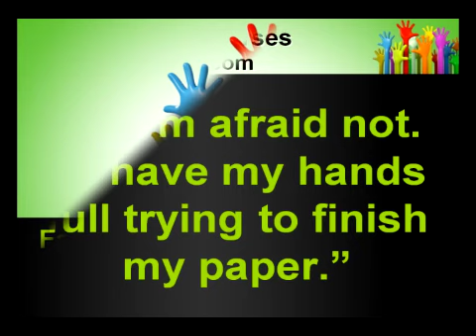IDIOM - HAVE ONE'S HANDS FULL